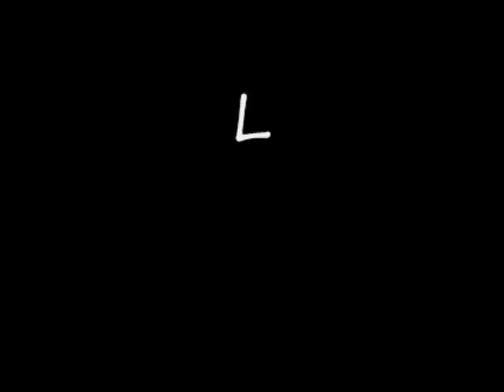Apple Tech- The Modbook Upgrade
All content going forward will be uploaded there so don't miss out. Axiotrons Modbook Upgrade
2.1GHZ to 2.4
120 to 160 GB Hardrives
etc